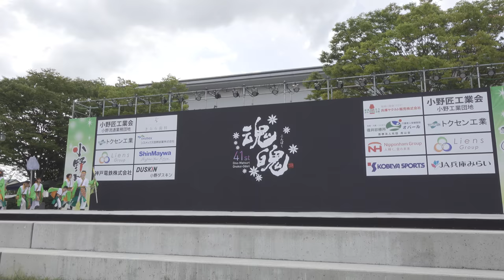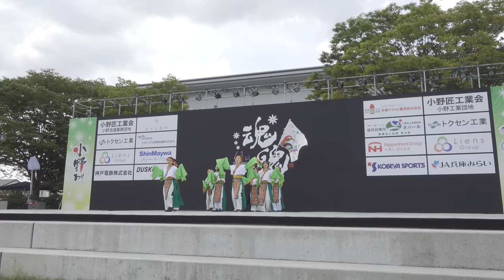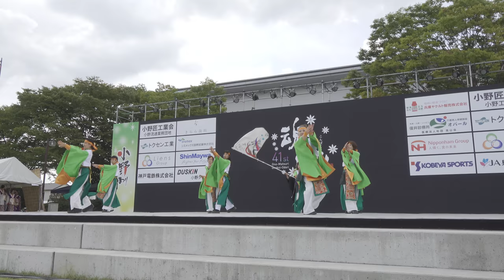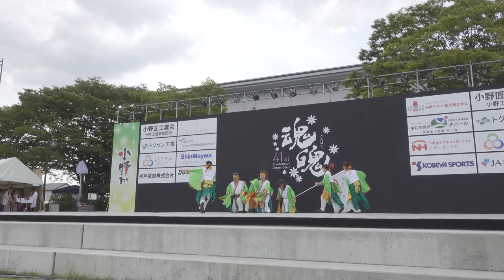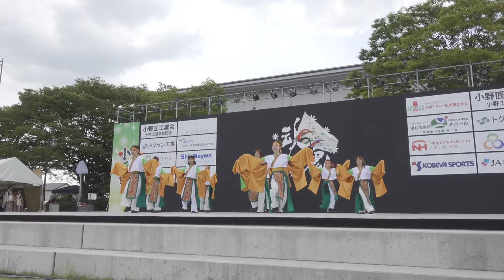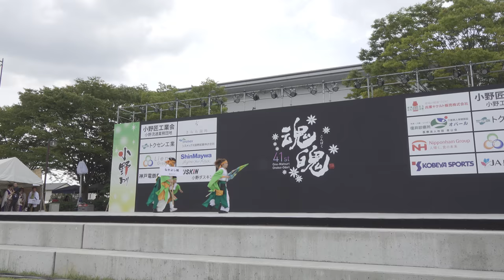なかよし組 @おの恋おどり(市民広場) 2018-08-19T11:06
2018年8月19日(日)、兵庫県小野市で開催された「おの恋おどり」(市民広場)での「なかよし組」さんの演舞です。